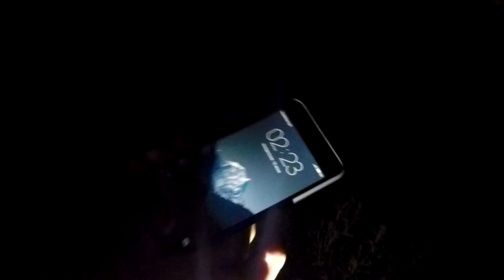СТАРЫЙ ДОМ С ВЕДЬМОЙ! 24 часа ЧЕЛЛЕНДЖ , challenge ! VLOG / Виталий Зеленый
► ► ► Всем привет! Меня зовут Виталий Зеленый! Я родом из небольшого городка под названием Соледар!
Я очень люблю проводить интересно время! И снимать это все на камеру! На моем канале вы увидите "ВЛОГИ"
самые интересные и не стандартные моменты из моей жизни! Я буду стараться вас удивлять с каждым новым видео!